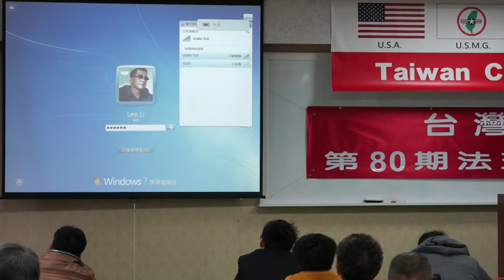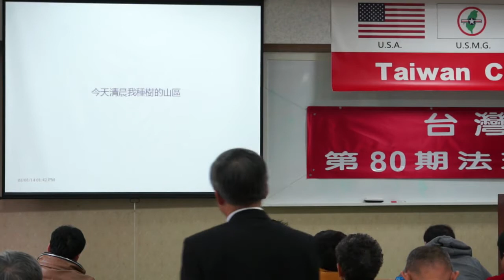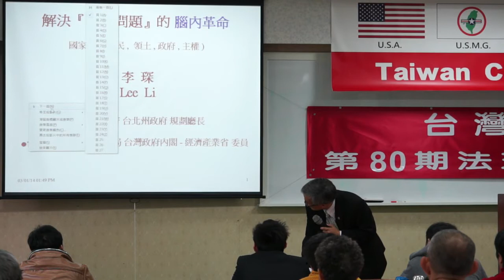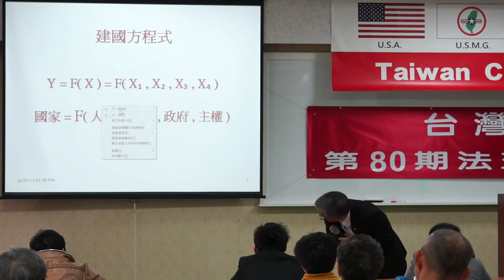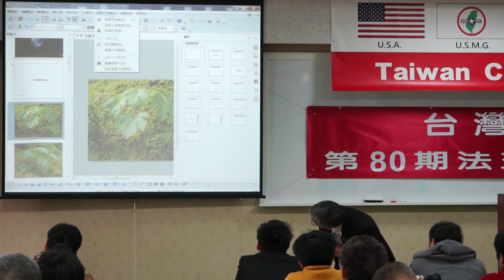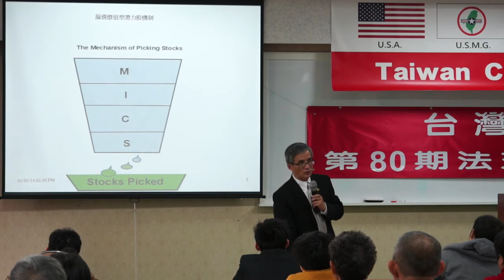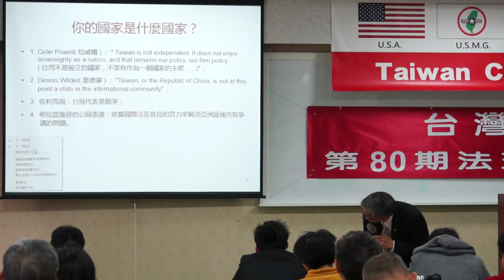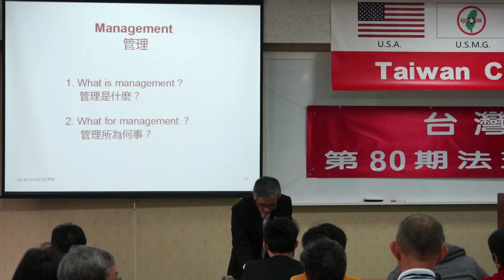140301-6-解決「台灣問題」的腦內革命-李琛-台灣(民)政府第80期法理學院研習會